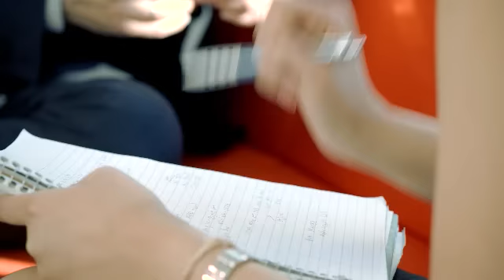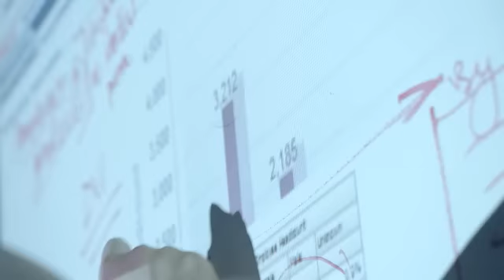MetLife’s Payal Maheshwari speaks about her work-life balance in the organization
Payal Maheshwari, speaks about her experience on the support that the organization offers. Hear what she has to say:

Payal Maheshwari is a part of the Workforce Analytics team at MetLife and what they do us that they help drive data decision-making within HR. When she started working at MetLife, she was surprised as to how many things the company was doing to move the needle forward to really make an impact on the customers MetLife had 120 years ago, are not the same customers that they have now. So there is always something new on the horizon. She is in the process of helping build out a function at MetLife that didn’t exist before.

She was brought in to help lead that transformation and change. She loves when is able to coach and drive some of the strategy as well as support of an amazing team that’s working on it. They see the impact that they are making on their clients and folks started recognizing the difference that they are making. MetLife supports, develops and helps people grow into they want initially and that’s really special. Every day she wakes up with a lot of energy that’s why MetLife is a good fit for her she says and that’s more exciting fun and different.